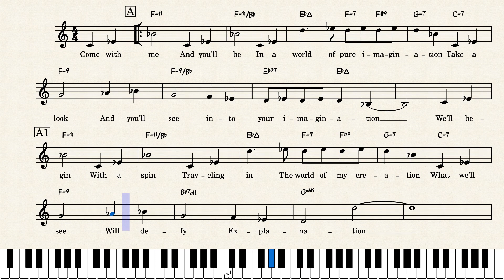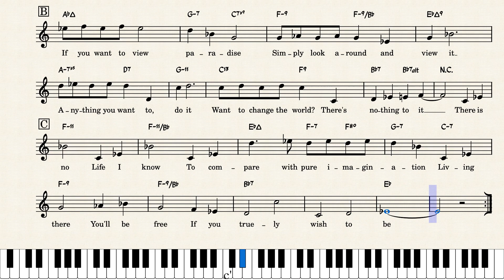Pure imagination – Gene Wilder Pure Imagination Leslie Bricusse Ant